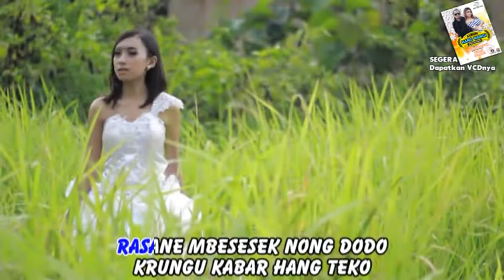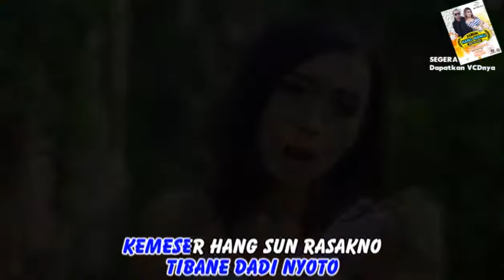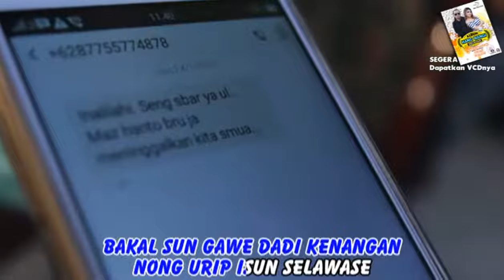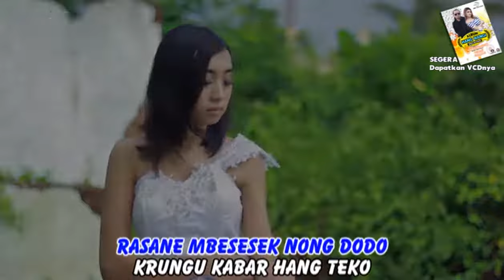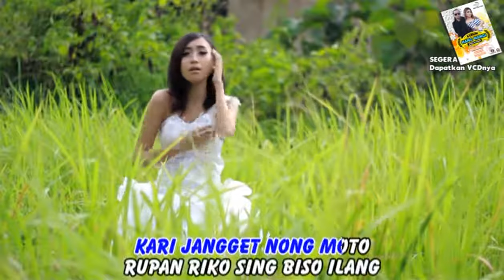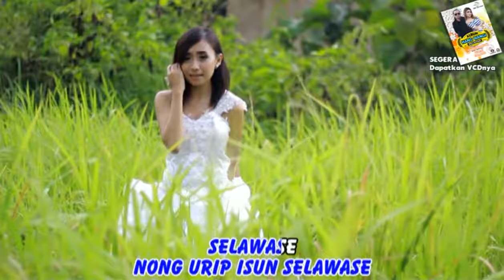Ulfa - Kuatno Isun | Dangdut [OFFICIAL]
Title : KUATNO ISUN
Artist : Ulfa

Songwriter : GOPY
Album : HANG WANGI Music Alb. Recehan
Produced by BW Record